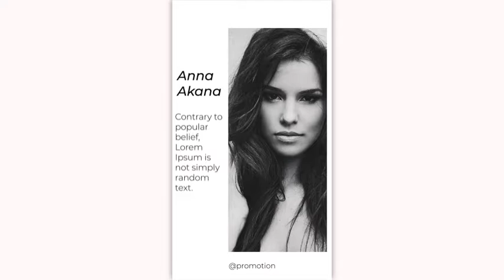Instagram stories - After Effects Template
FullHD 1080×1920px
No plugins required
5 slides
Each scene 10 seconds long
Well organized and easy to use
Fast render
Universal Expressions
Color control
Free fonts you can find here
Music you can find here